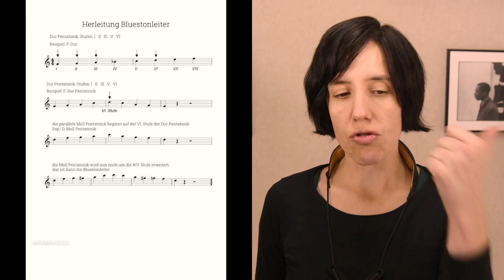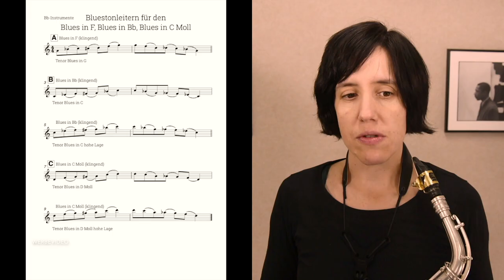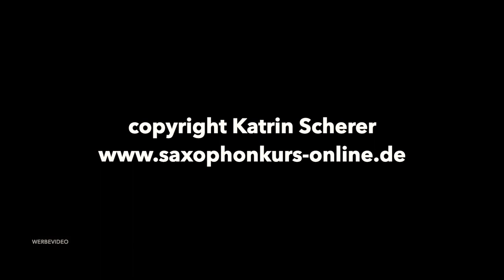#69 Die wichtigste Tonleiter im Jazz - die Bluestonleiter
🎓✅Time Stamps:
0:00 Einleitung
0:47 Urspung und Geschichte des Jazz und der Improvisation
4:22 Minikurs First Jazz; Einstieg in die Improvisation
5:33 Bluestonleiter
6:22 Blues in welchen Tonarten?
8:47 Herleitung der Bluestonleiter: Dur Pentatonik
10:17 Moll Pentatonik
12:00 von der Moll Pentatonik zur Bluestonleiter
14:00 Bluestonleitern für Eb Instrumente (Alto, Bariton)
15:06 Bluestonleitern für Bb Instrumente (Sopran, Tenor)
15:36 Zusammenfassung und Ausblick

In diesem Video möchte ich Dir einen Überblick über eine der wichtigsten Skalen und Akkorde im Jazz geben:
Wenn Du noch nie Jazz gespielt hast, oder improvisiert hast, aber hiermit gerne anfangen möchtest, so kann ich Dir meinen kostenlosen Minikurs First JAZZ empfehlen. Hier gehen wir gemeinsam die ersten Schritte bei der Improvisation; Du lernst, nach Gehör zu spielen und ich zeige Dir den ersten Standard, den Du am Kursende auswendig spielen kannst.

Welche Skalen sind nun wichtig?
zu allererst wäre hier die Bluestonleiter zu nennen.
Die ist eine Universalskala, die immer als Improvisationsgrundlage herangezogen werden kann, wenn ein Blues gespielt wird.
Es gibt eine Fülle an Blues Standards, die jedoch meist nur in 2 unterschiedlichen Tonarten vorkommen.
In diesem Fall ist es der Blues in F, der Blues in Bb und der Blues in C Moll.
Da die Sprache im Jazz immer klingend (also in C) ist, müssen wir dies noch quasi auf Alt bzw. Tenorsaxophon umrechnen.

Das Altsaxophon ist es Eb gestimmt, d.h.
Blues in F = Blues in D für Altsaxophon
Blues in Bb = Blues in G für Altsaxophon

Beim Tenor bedeutet dies:
Blues in F = Blues in G für Tenorsaxophon
Blues in Bb = Blues in C für Tenorsaxophon

Hier ein Link zu den 3 wichtigsten Bluestonleitern:
Bb Instrumente

Lerne die Bluestonleiter auswendig, in beiden für Dein Instrument relevanten Tonarten.
So kannst Du mühelos und mit Überzeugung über fast jeden Blues spielen.

Links:
Minikurs First JAZZ